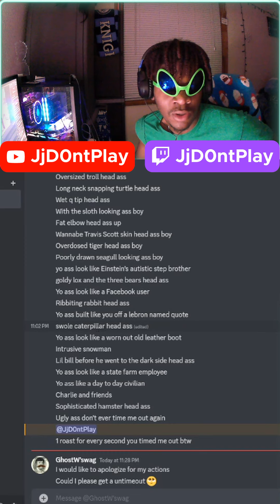why he roast me then apologize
Jj socials